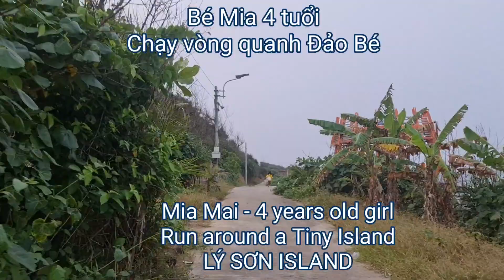4 years old girl - Mia Mai - run around beautiful Tiny Island - Lý Sơn - Quảng Ngãi - Việt Nam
Bé Mia Mai 4 tuổi chạy quanh Đảo Bé siêu đẹp - Lý Sơn - Quảng Ngãi
4 years old girl Mia Mai - run around so beautiful, clean and peaceful Tiny Island - Lý Sơn - Quảng Ngãi - Việt Nam.